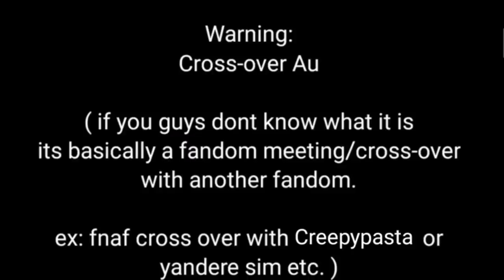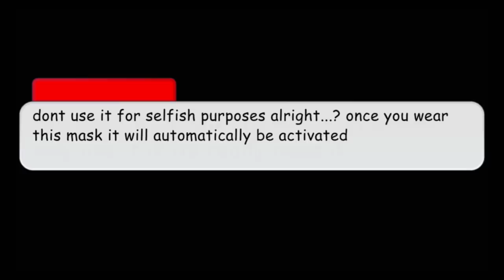Gachaclub - Past Michael playing slenderman game- (cross-over Au) *creepypasta + Michael Afton* PT 4